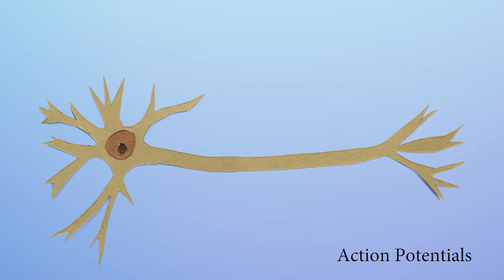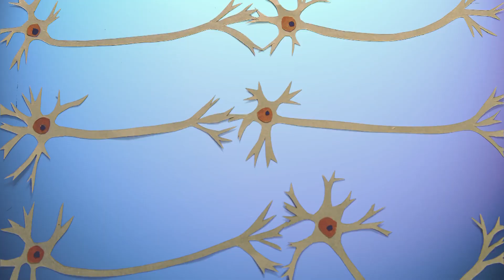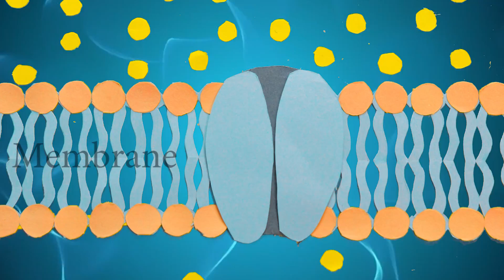Ian Shen-Costello, USA, Finalist: 2017 Breakthrough Junior Challenge